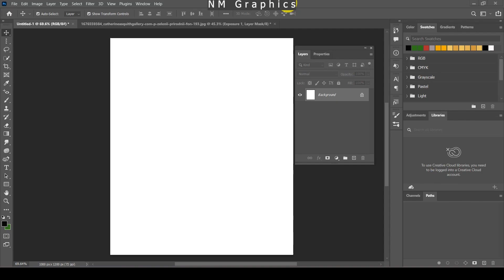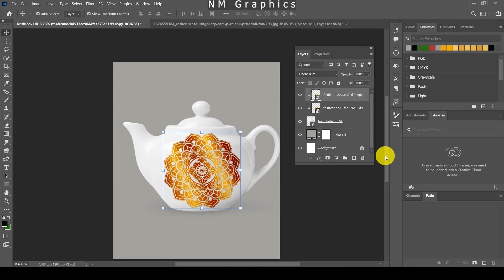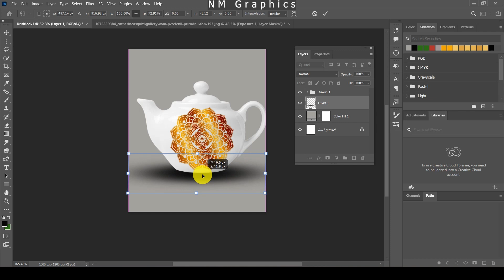Make the teapot more beautiful in photoshop | Photoshop tutorial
Welcome to our Photoshop YouTube channel, where creativity meets innovation! In this channel, we dive deep into the world of Photoshop, unlocking its limitless potential and empowering you to create stunning visual masterpieces.